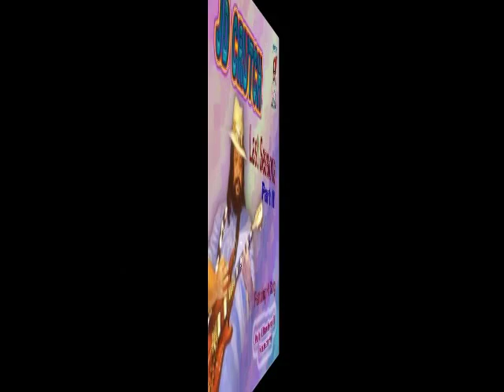JD Crutch + The Last Sessions Pt II + Better Run For The Boarder